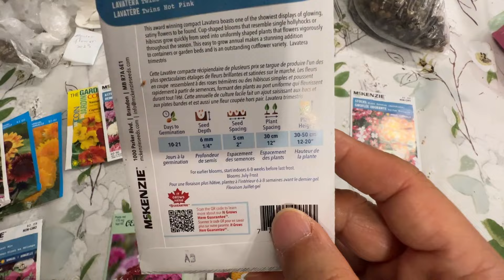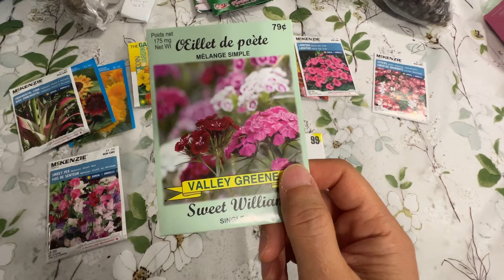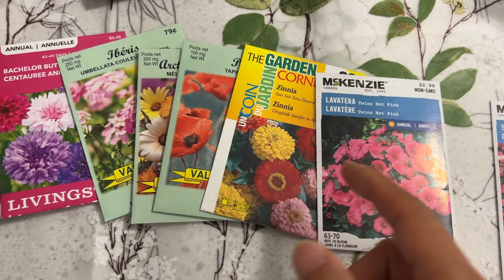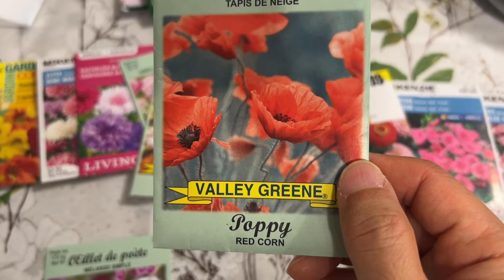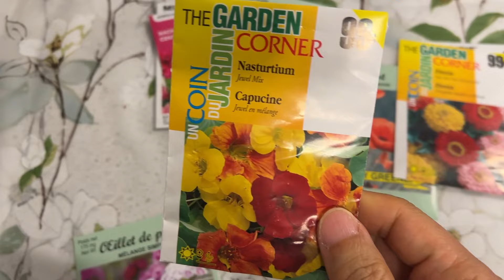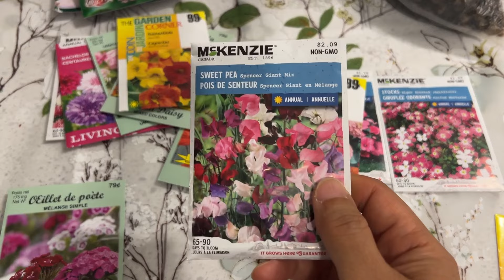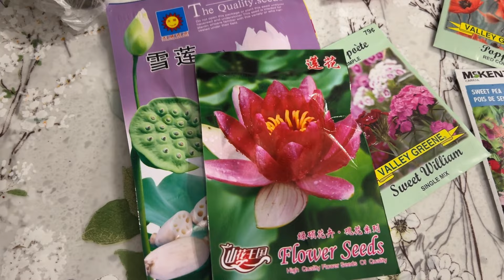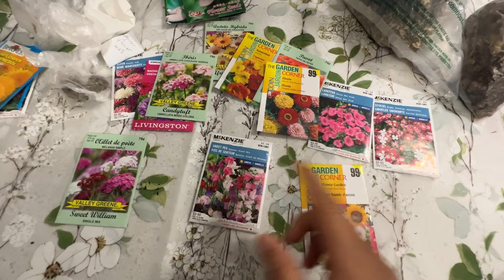春季育苗：看看我今年的种子，说说我的育苗计划（很多年都没有这样大规模育苗了）